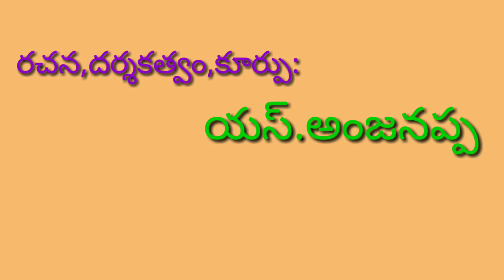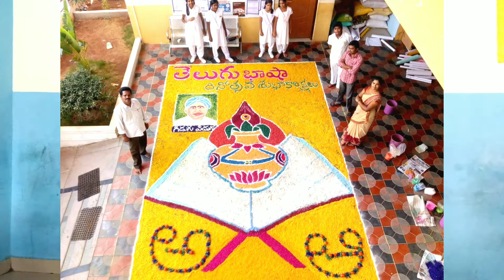సంక్రాంతి పండుగొచ్చింది పాట|Sankranthi Song2019|telugu song|Anjanappa songs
సంక్రాంతి పండుగొచ్చింది పాట|Sankranthi Song 2019|telugu song|Anjanappa songs|‎@TENE TELUGU Channel